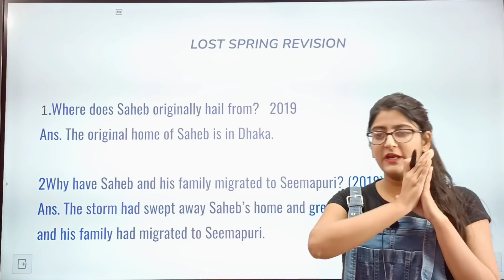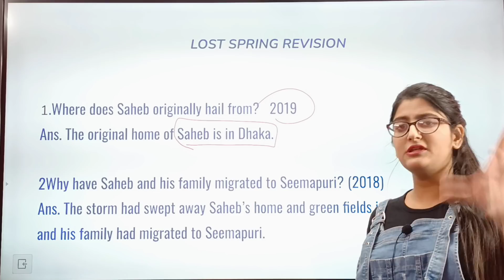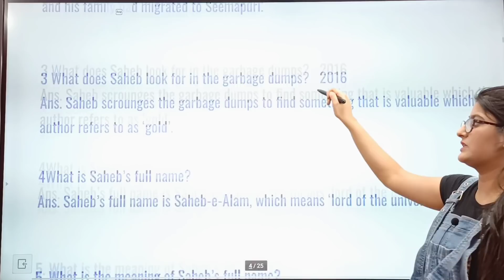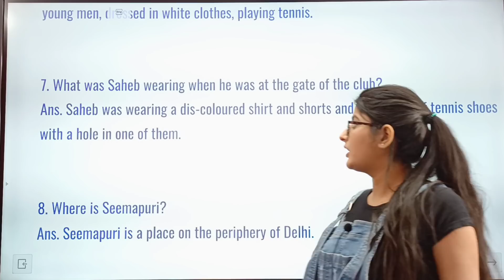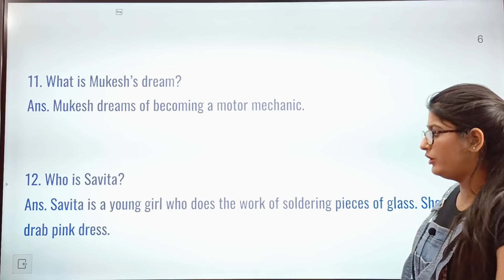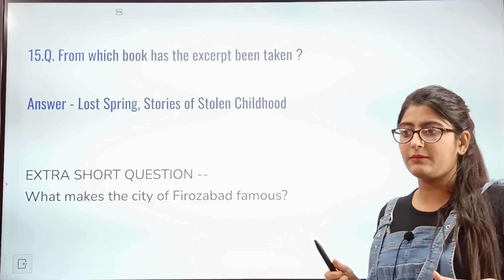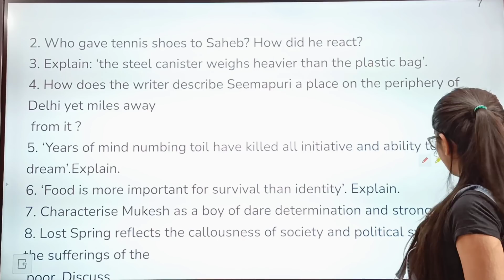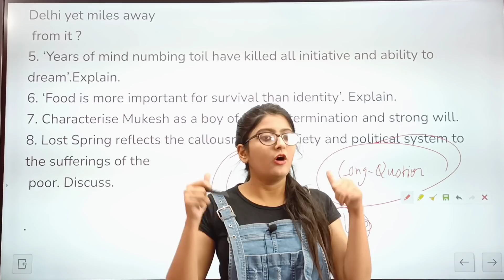| COMPLETE CHAPTER REVISION |CLASS 12 / ENGLISH/Lost Spring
IMPORTANT NOTES  LINK ALL CHAPTERS CLASS 12 ENGLISH